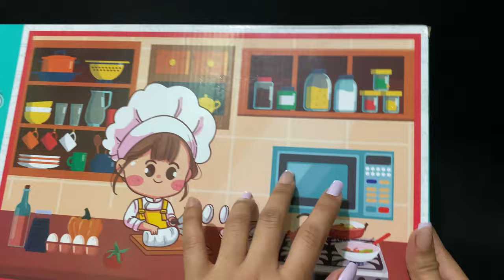5 MINUTES SATISFYING WITH UNBOXING MINIATURE COOKING KITCHEN SET TOY REVIEW VIDEO | ASMR NO MUSIC